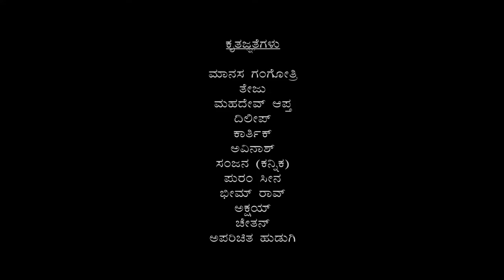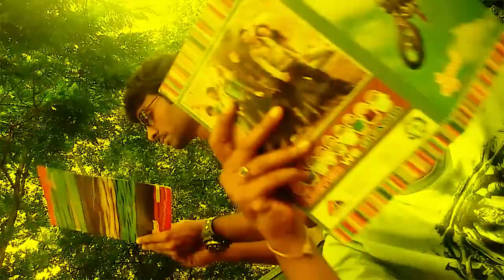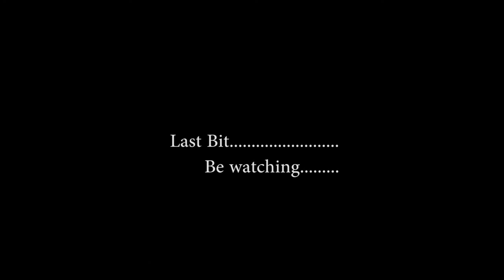Mouth Organ Kannada album songs first look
Its not a single movie trailer. its made from 3 concepts.
4 songs we made. whoever waiting for someone in their life & boys problem & proposing & beauty of country girl. Kindly wtch & like it.